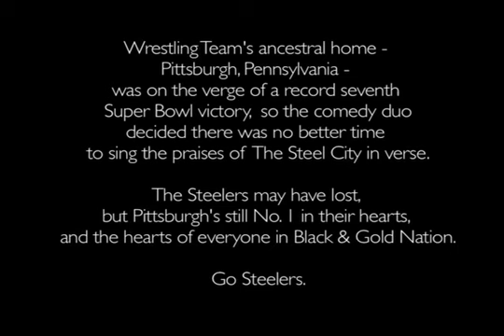Pittsburgh's No. 1! (2011 SUPER BOWL XLV PITTSBURGH STEELERS RAP!)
With the Super Bowl approaching, we thought the time was right to rep Pittsburgh in song. We reached out to Ken Thrice for a verse, and got Ted Gilliland (aka Big Ted) to rap on the hook while he was visiting from Carnegie. The song samples The Pittsburgh Polka, The Mr. Rogers theme song and WTAE's "Hello Pittsburgh" promo from 1981. The hook comes from a song recorded in 1985 when Pittsburgh, in the wake of the Pittsburgh Renaissance, was voted the no. 1 city in the world by an unidentified authority. Enjoy, and Go Steelers!

LYRICS:

MARK BISI:

In Pittsburgh, yet again deemed the city of champs
the sidewalks are all lit with Tiffany lamps
the populace fits into two separate camps
all the Steeler Ladies and all the Steeler Tramps
So many accolades its hard to take
named most livable city and best chocolate cake
all the McDonalds serve prime rib steak
and Warhol's ghost haunts Geauga Lake
The Steelers don't come to win, but disembowel
and they wipe up the blood with a Terrible Towel
human rights groups find these acts to be foul
but the Rooneys have made no public disavowal
When reached for comment Michael Keaton condoned
the atrocities for which the Black and Gold won't atone
'cause the Pittsburgh diaspora still longs to roam
the 50-square-mile stretch called the Fedko Zone

TED GILLILAND:

(Pittsburgh's No. 1) Number 1, undisputed City of Champions
(in 1985) '85 to 20-1-1 still Gettin' R Dun
(Pittsburgh's No. 1) From Patrice King Brown to Peggy Finnegan
(Number 1!) Best damn city up under the sun

ANDY BECKERMAN:

Here are reasons Pittsburgh leaves even corpses impressed
First, Heinz Ketchup stops more rounds than a bulletproof vest
Cyril Wecht wrecks common sense like Captain John Harkness
Every Monopoly card in Pittsburgh is Community Chest
We've stopped more invasions than Grand Central has Lockers
Goldblum's got more Oscars than Sarah Jessica has Parkers
The Steelers leave No Exit just like Jean-Paul Sartre
And a forcefield guards the skies from time-displaced medieval archers
Forget Philly, it is always darker there
Jokes here are 20 times more jocular
Who wants to have sex with a pharaoh?
Egypt's Meet the Fockers, Pittsburgh's Passolini's Salo
We've killed more dictators than Pol Pot's got skulls
And make all films filmed elsewhere look like Uve Boll's
And we're richer with history than a million Bob Doles
We're the word of god, fuck the Dead Sea Scrolls

MARK BISI:

(Pittsburgh's No. 1) The Steel City's all-encompassing greatness is unquestioned
(in 1985) Buy Sam a drink and get his dog one
(Pittsburgh's No. 1) Pack up the family sedan and have a visit
(Number 1!) We've got so many dead saints' skulls it is exquisite

KEN THRICE:

Myron's not dead, just chillin', straight Cope-iavelli
In this crescent so fertile like a kokapelli.
Smoke endless blunts with the co. and Capelli,
Can't find me? I'm Mon surfing, so hit my celly.
It's amazing how everyone's a millionaire,
Fuck streets lined with gold -- shit's not even rare.
Steel City sidewalks are lined with astatine squares,
Which is radioactive so no one in the city's got real hair.
It's cool though, 'cause instead we all wear gold wigs,
And shower caps so that we don't tear our gold wigs,
Go in a steel mill and you'll see there some gold wigs,
So much soot up in this air they black and gold wigs.
3,500 ft statue of Mr. Rogers,
Home of the 1955 Brooklyn Dodgers.
Joe DiNardo creates the weather, fuck a Doppler.
Compose Old Avestan gathas like Zoroaster.

MARK BISI

Primanti Brothers sandwiches can cure disease
pierogies blow brains from the churches to BBT's
Pamela's brings world leaders to their knees
and Beto's serves pizza with uncooked cheese
And everyone in Pittsburgh has the power of flight
the Monongahela river is primarily Sprite
the Council of Elders have the second sight
and they commune with Azathoth on Light-Up Night
So many Super Bowl trophies and Stanley Cups
the whole of Allegheny county is holding 'em up
you'd think this constant victory would start to corrupt
but humility's the active ingredient in ketchup
Rick Sebak ghostwrote every novel in the world
Dan Marino threw every football ever hurled
from Allentown to Zelionople, he's kissed every girl
and God speaks directly through Donald Wuerl

ANDY BECKERMAN

(Pittsburgh's No. 1) We have more sports stars than the Heat has Lebron
(in 1985) More might from the steel mills than the heat from the sun
(Pittsburgh's No. 1) Drums are louder, sex more pleasurable
(Number 1!) They say three rivers but the number is immeasurable